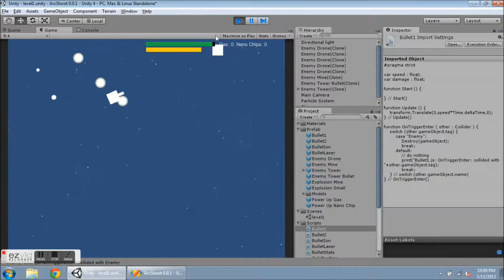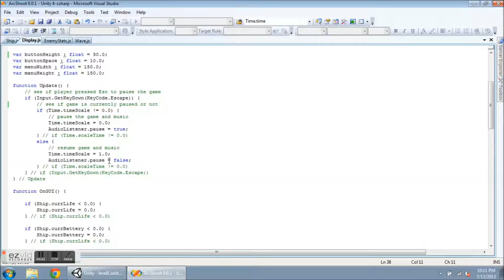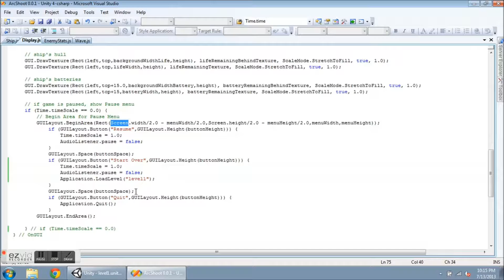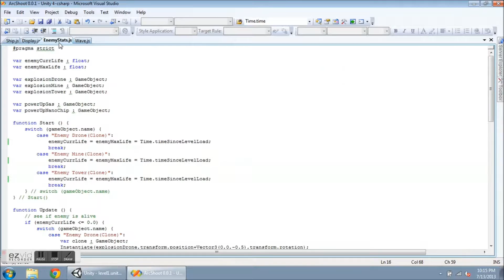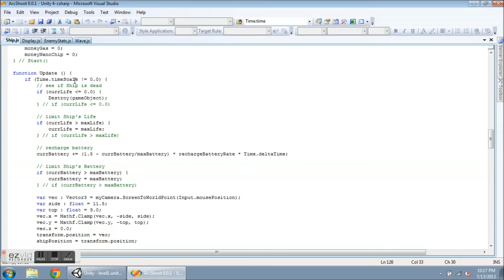Video #19: How to Pause Your Game and Script Menu Buttons Using OnGUI in Unity3D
This video starts off showing how to recharge the Ship's battery pack, followed by a detailed description of pausing your video game with Time.timeScale and creating a button menu. I show how to use GUILayout.BeginArea, GUILayout,Button and GUILayout.EndArea. I also show how to use Time.timeSinceLevelLoad instead of Time.time.

This video is part of my ArcShoot video game development series in Unity3D. To follow daily progress other game news, visit